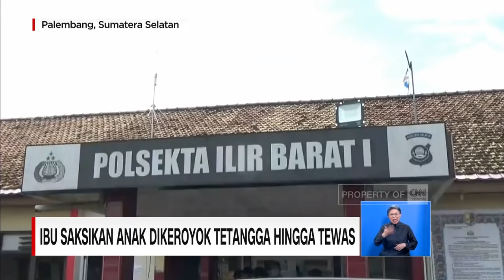Ibu Saksikan Anak Dikeroyok Tetangga Hingga Tewas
Inilah detik-detik rekaman video sebelum pria bernama Rio Pambudi dikeroyok. Rio dikeroyok tetangganya, Antoni dan kedua anaknya, di jalan Tanjung Buruk, kecamatan Ilir Barat 1, Palembang, pada Minggu pagi.

Ibu korban yang berusaha menolong dan mengancam akan menjadikan rekaman video yang direkamnya sebagai alat bukti, malah dibekap dan dipegang tangannya oleh para pelaku.

Menurut warga, saat kejadian, pelaku pengroyokan merasa terganggu dan emosi, karena mendengar suara sepeda motor yang dinyalakan Rio. Korban tak terima teguran pelaku hingga berujung perkelahian. Rio akhirnya tewas, karena dikeroyok menggunakan senjata tajam.

Like & Follow Facebook:
CNN Indonesia

cnnindonesiatv